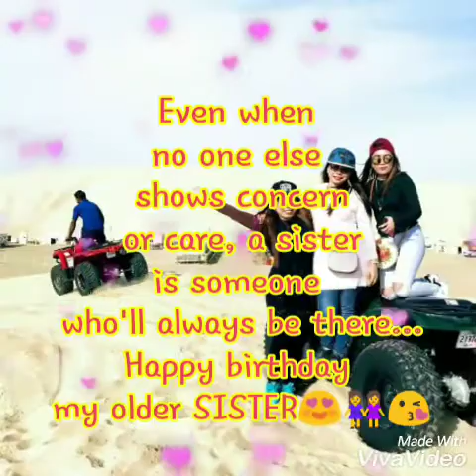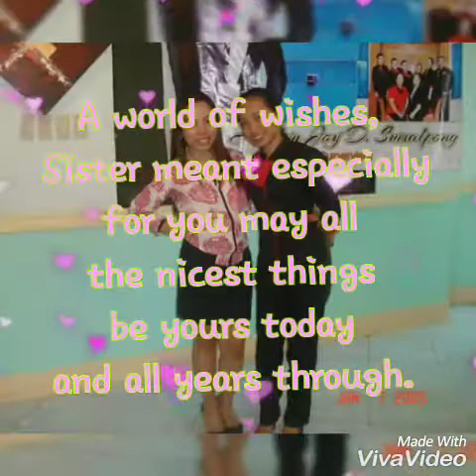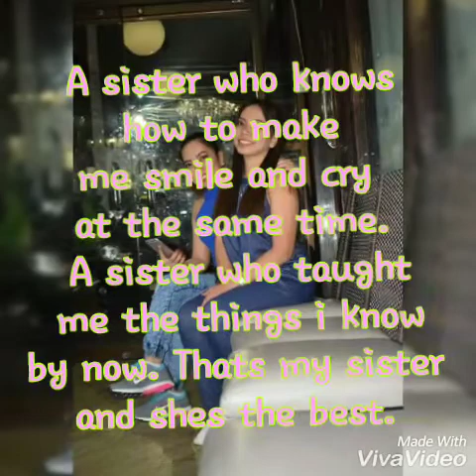My older sisters bday